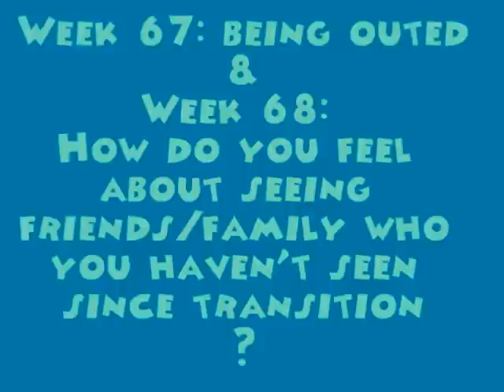Billy | Wk 67 & Wk 68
Two for the price of one~ covering Wk 67- Being Outed and Wk 68- Seeing people you haven't seen since beginning transition. I discuss how it sux, some of my experiences with being outed and some strategies I have used for dealing with it.